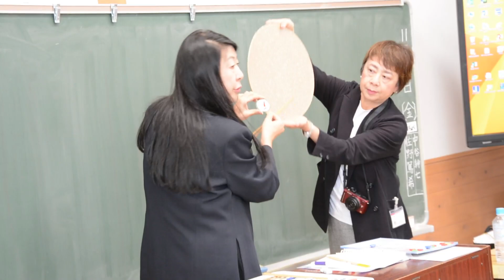有田小で箸置き使おうイベント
箸置きをテーマにした卓育授業が佐賀県有田町の有田小でありました。児童が箸置きを使う意味を教わりました。